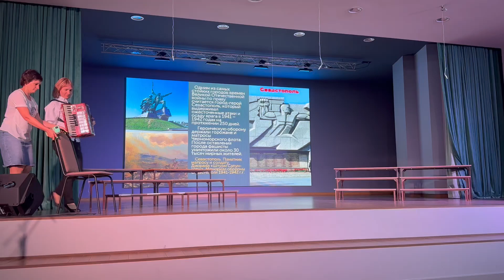Битва хоров, Гимназия номер 11, Самара., поем песню про город Севастополь., май 2023 г.